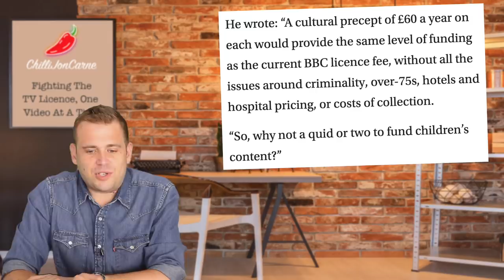We Can’t Let This Happen To The TV Licence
If this went through it would be the worse thing to happen, so we have to fight to lose the tv licence properly.